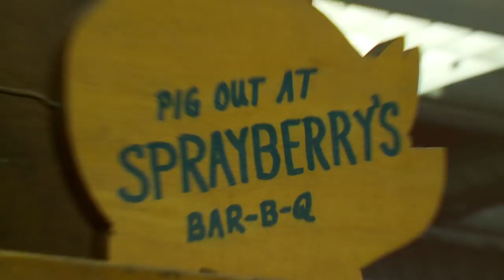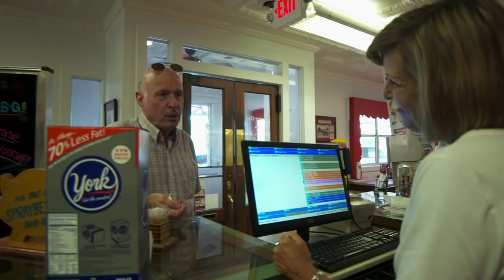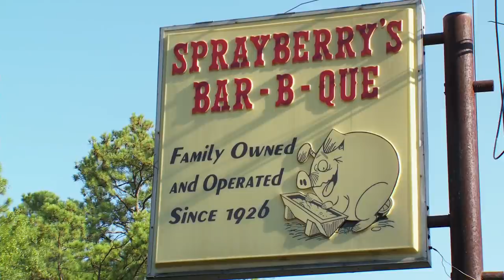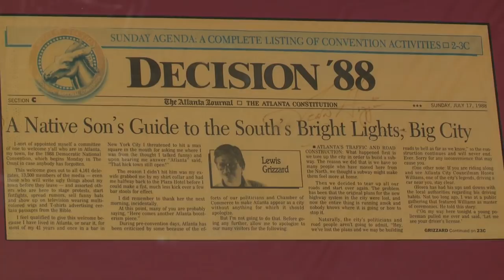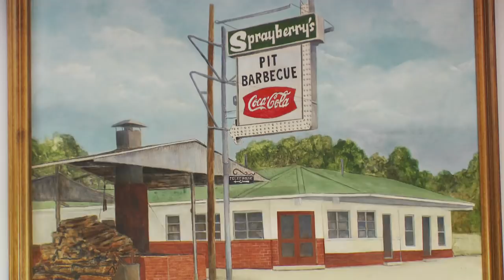Restaurant Review - Sprayberry's | Atlanta Eats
Serving up 'cue to the masses since in 1926, Sprayberry's is a legend in Newnan and beyond. But it's more than BBQ, it's family, Friday Night Lights and tradition. Oh, and the best lemon icebox pie you've ever had!